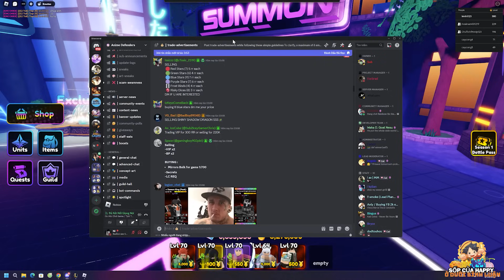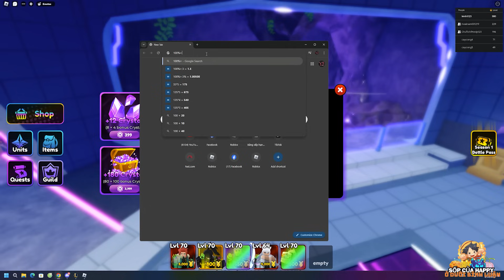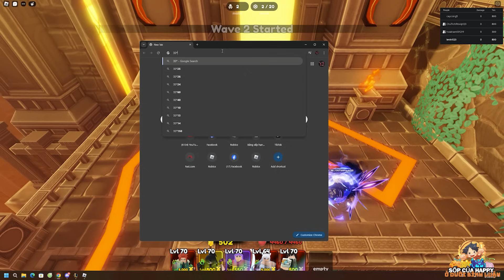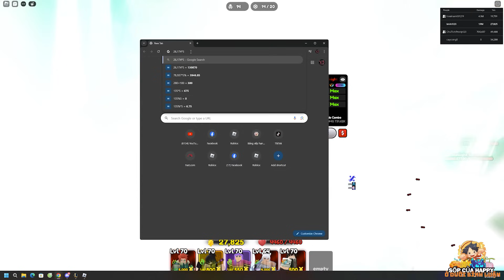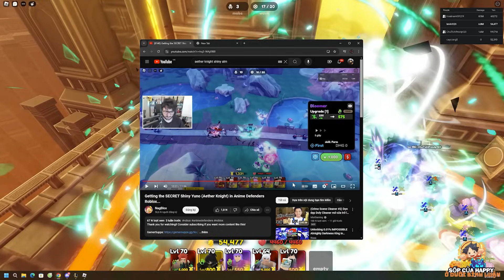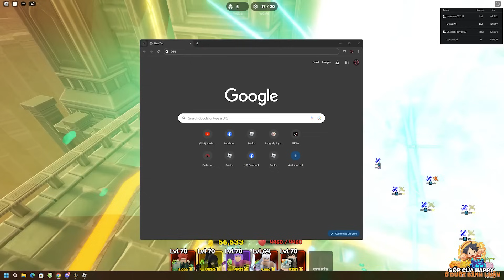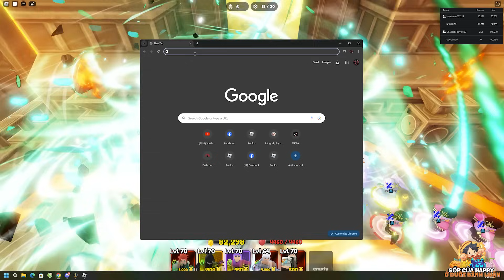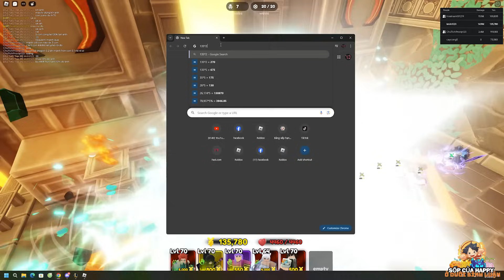UPDATE!! Requiem 1 Được Buff 675% DAME? Quá Mạnh Liệu Có Soán Ngôi Almighty? | Anime Defenders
Link Discord
[Minecraft]
[MUSIC]
[Link Game]
Link King Legacy